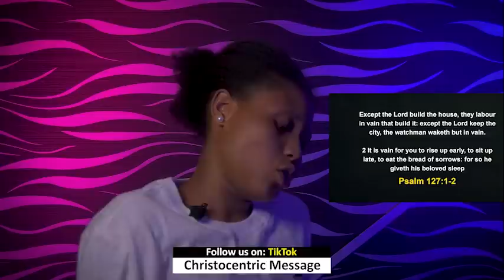FRIDAY MIDNIGHT BLESSINGS, 17TH JUNE 2022 APOSTE JOSHUA SELMAN | Good Word Before You Sleep